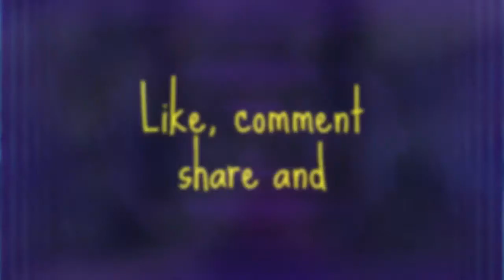No Poo Method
Go check out Rosemary's channel, Wholesome Roots Farmstead!